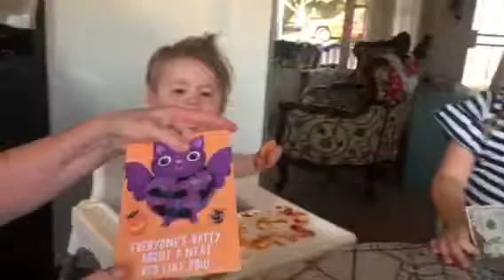Halloween cards from nonni and poppi